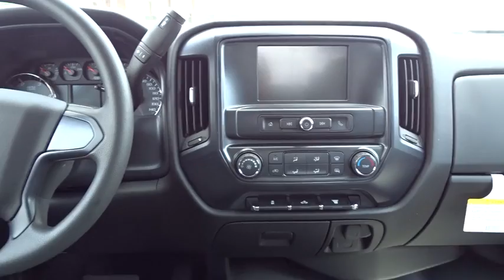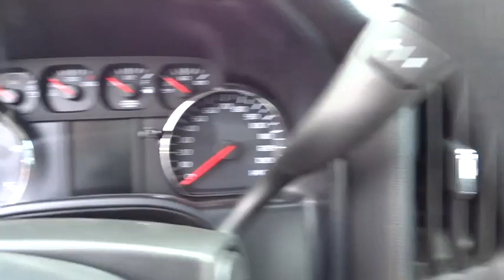2019 Chevrolet Silverado 2500HD Lithia Springs, Douglasville, Powder Springs, Smyrna, Atlanta, GA 19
Summit White New 2019 Chevrolet Silverado 2500HD available in Lithia Springs, Georgia at John Thornton Chevrolet. Servicing the Douglasville, Powder Springs, Smyrna, Atlanta, GA area.
2019 Chevrolet Silverado 2500HD Work Truck - Stock#: 191204 - VIN#: 1GB1KREY3KF278753

Thank you for considering this beautiful 2019 Chevrolet Silverado 2500HD Work Truck finished in stunning Summit White with Dark Ash With Jet Black Interior Accents Vinyl.brbrbrFactory MSRP: $53,740brbr$4,000 off MSRP!brbrbrGO WEST to John Thornton Chevrolet, Celebrating 60 Years, Selling Chevy since 1957! Thank you for your interest in John Thornton Chevrolet! We happily serve Lithia Springs, Douglasville, Smyrna, Marietta, Kennesaw, Vinings, Atlanta, Dallas, Acworth, Villa Rica and proud to be your Chevrolet Dealer for all of West Georgia by providing quality automotive services and unrivaled customer service.